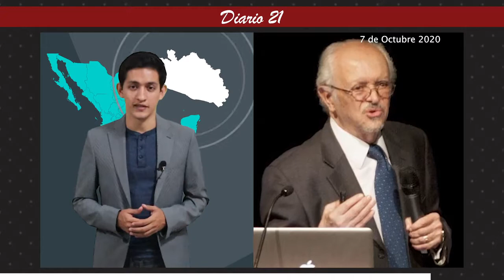Resumen informativo: 7 de octubre, 2020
• Guerrero permanecerá en semáforo naranja dos semanas más
• Regreso a clases presencial será hasta que el país esté en semáforo verde y será voluntario: SEP
• Genaro García Luna se declara inocente de los cargos que se le imputan
• Falleció Mario Molina, Premio Nobel de Química